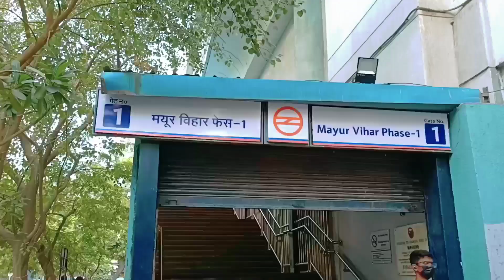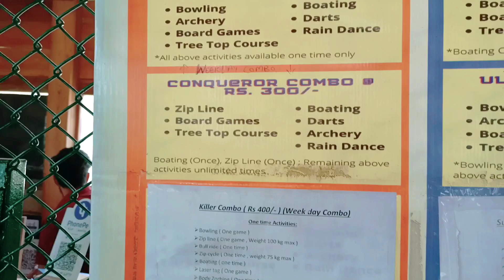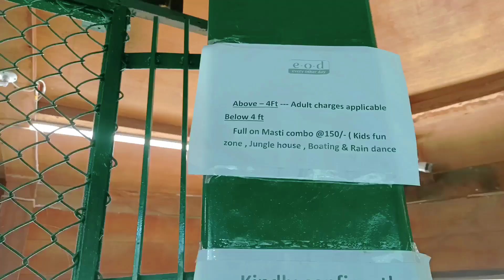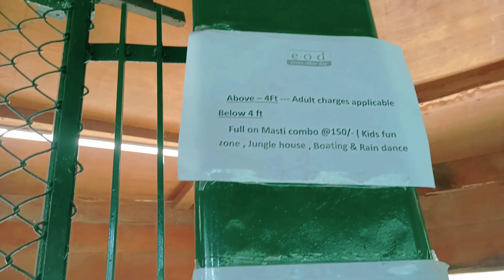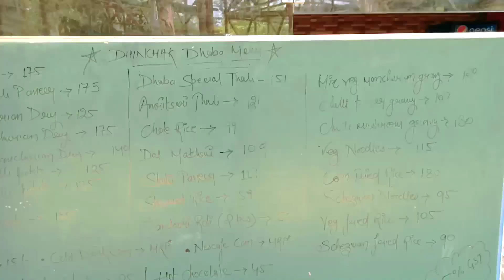EOD Adventure Park Mayur Vihar || Best Amusement Park Delhi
E.O.D Adventure Park Mayur Vihar || Best Amusement Park Delhi || EOD Adventure Park ||

Hello Friends,

This video is about a e-o-d Adventure Park. Which is  Delhi's Biggest Adventure Park with some never before seen Activities.

​It has the biggest lake in Delhi and the only one with Boating facilities.

​We are a family park with a big focus on outdoor activities.

 It is the best picnic spot adventure-themed park in Delhi with a Sanjay lake delhi biggest adventure park.
you can enjoy Tree top course, zipline, Rope cycling, Zip cycling,  Bowling, Boating, Rain Dance, Kids fun zone, Jungle House, Corporate party, and other social events.

E.O.D adventure park is the best place for every age group. one can come with family friends and also with your dear ones.

Address:
Gate No. 2, Sanjay Lake
Mayur Vihar, New Delhi

Nearest Metro:
Mayur Vihar phase 1, Trilokpuri

Timings: 11am to 7 pm